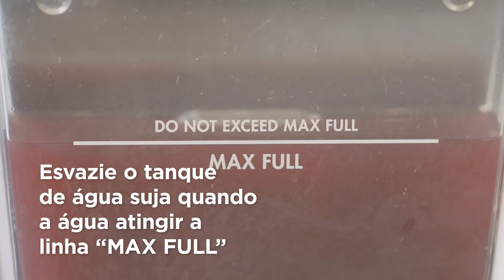BISSELL Pet Stain Eraser 2982N - Primeira utilização